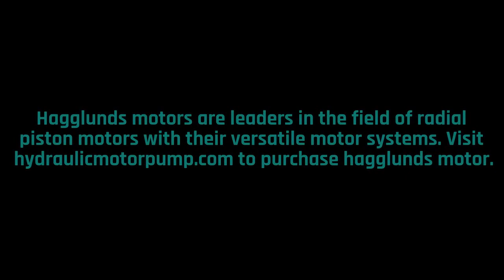Hagglunds Motor | hydraulicmotorpump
Hagglunds motors are leaders in the field of radial piston motors with their versatile motor systems. Visit hydraulicmotorpump.com to purchase hagglunds motor.